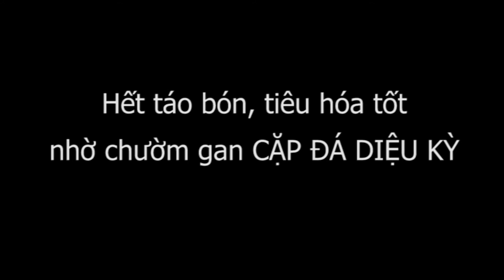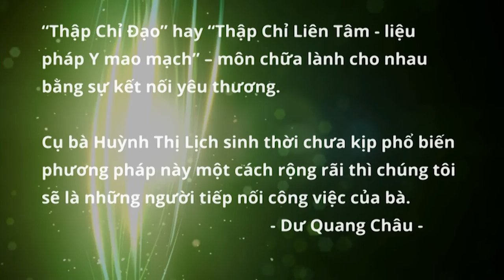Hết táo bón, tiêu hóa tốt nhờ chườm gan CẶP ĐÁ DIỆU KỲ Thập Chỉ Đạo